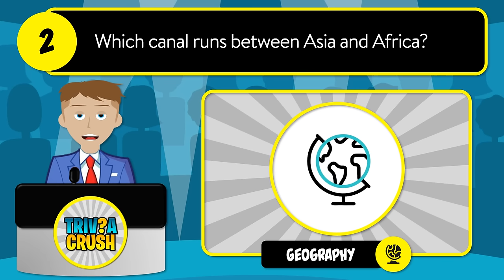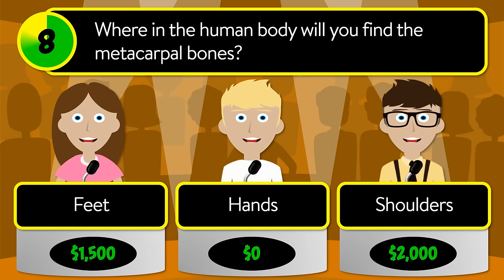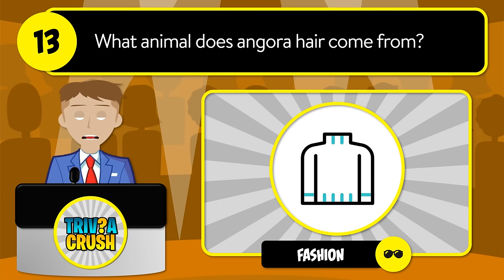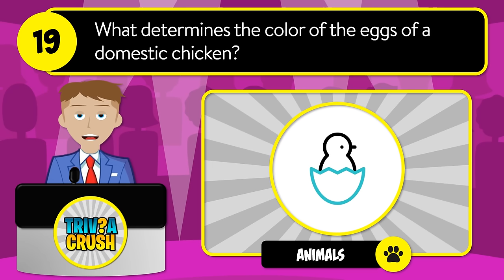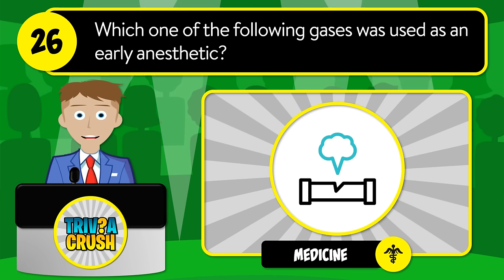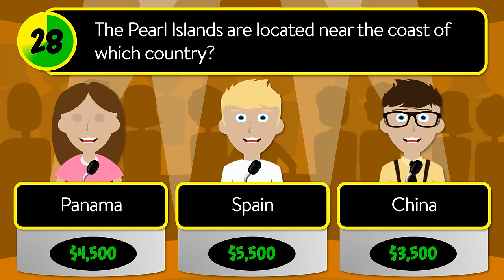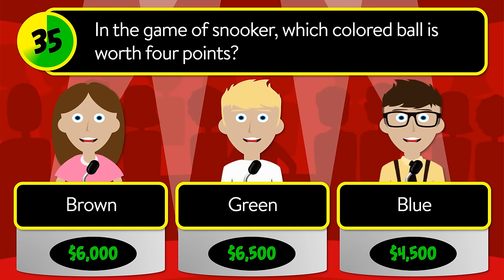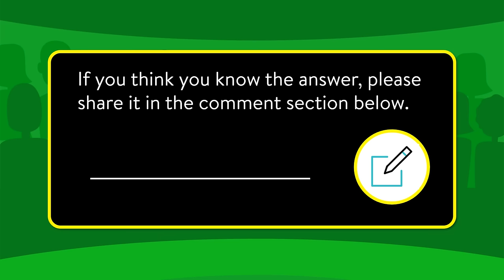😃👉 Test your GENERAL KNOWLEDGE! - 40 Questions in a Unique Game Show Format | 24-011